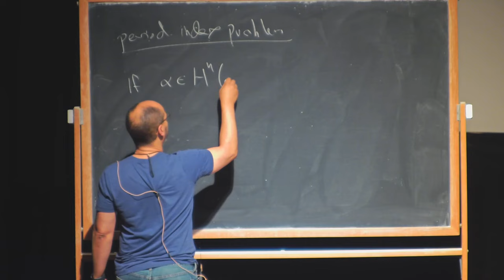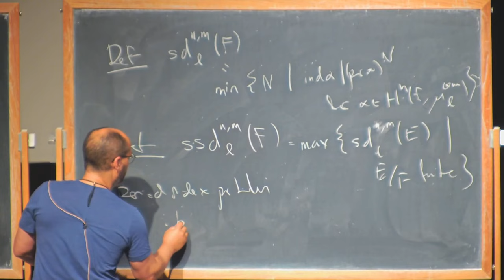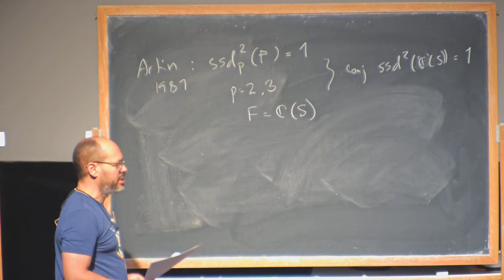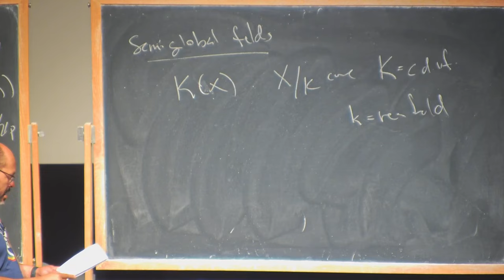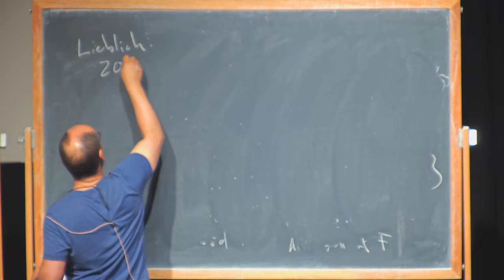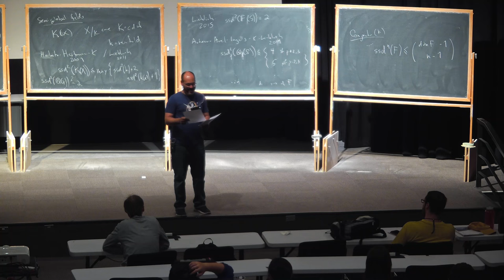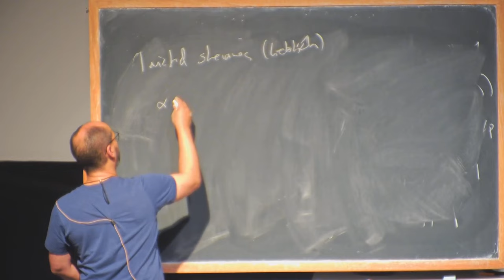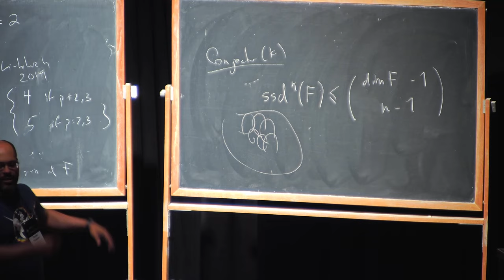Field arithmetic and the complexity of Galois cohomology, part3 | Daniel Krashen, U of Pennsylvania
Field arithmetic and the complexity of Galois cohomology, part 3
Speaker:  Daniel Krashen, University of Pennsylvania

Abstract: Galois cohomology classes arise naturally in a wide range of contexts,as invariants of algebraic objects,as obstructions in algebraic and arithmetic geometry,and more generally as tools for understanding field arithmetic. While the resolution of the Bloch-Kato conjectures and the new techniques they have provided has given us important insights into Galois cohomology,fundamental questions remain.
In these talks we will try to discuss some of the following topics:

 - A brief summary of definitions and standard interpretations of Galois cohomology classes

- A survey of how various classes of algebraic structures give rise to Galois cohomology classes via cohomological invariants and in particular via connections to motives of projective homogeneous varieties

- What we know about the structure of the Galois cohomology ring and representing its elements,and a summary of the main open questions,including: period-index,symbol length,vanishing of Massey products and the relationship between Diophantine and cohomological dimensions

- A summary of what we know about some of these problems,and various techniques and perspectives,including the use of Milnor conjectures and quadratic forms,and the development of local-global principles in various contexts